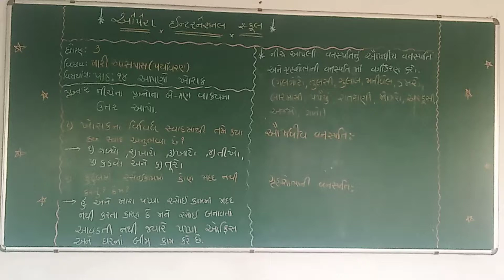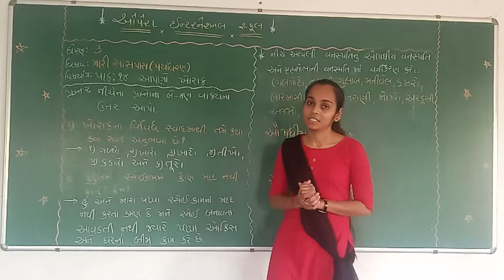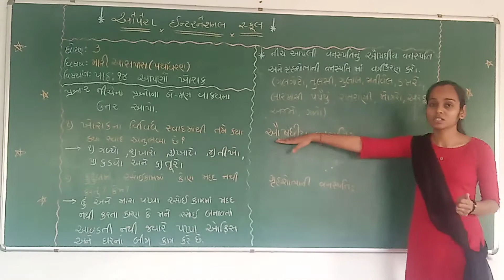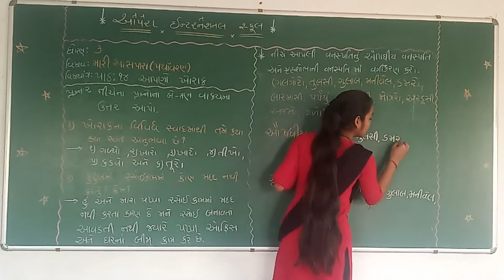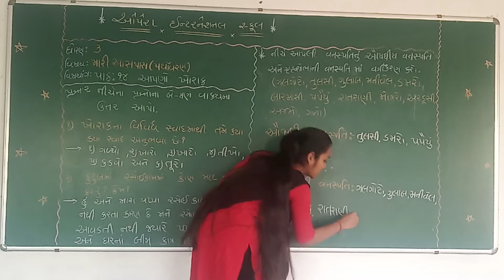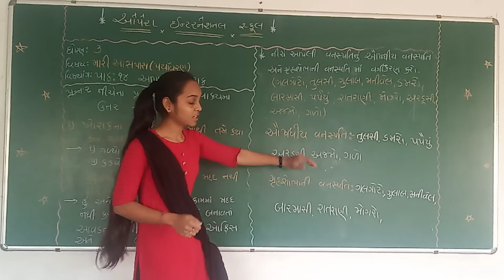Opera International School Std:3 Sub:Mari Aaspaas Ch-14 (Part -2)